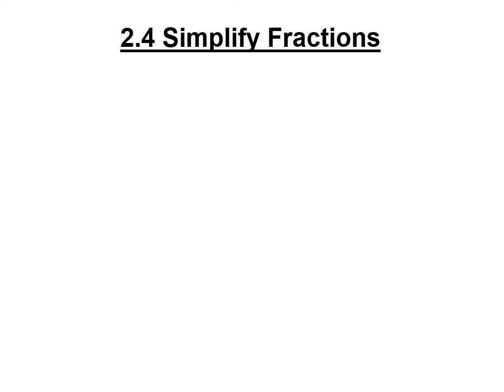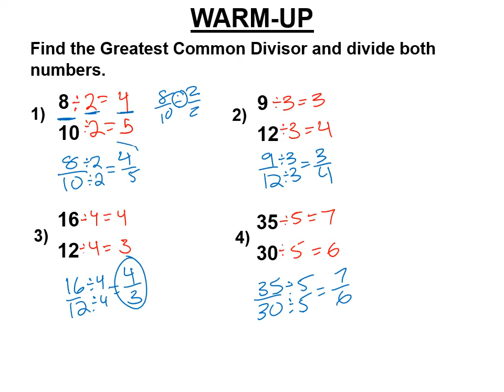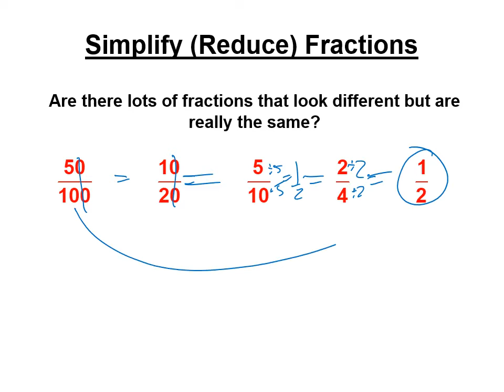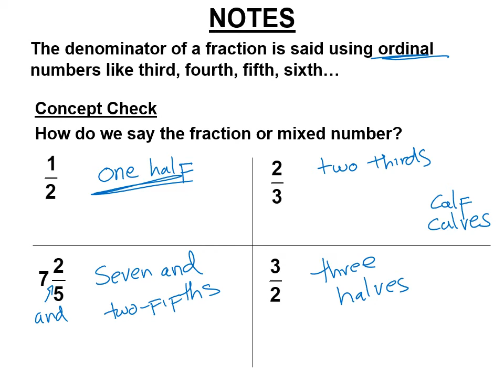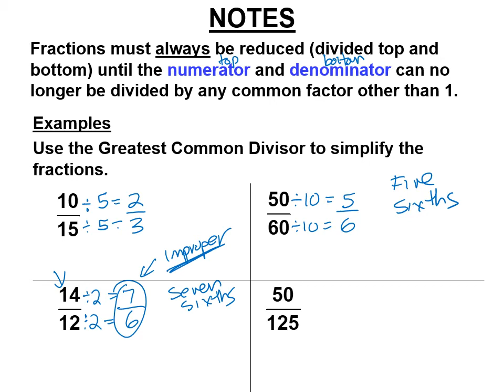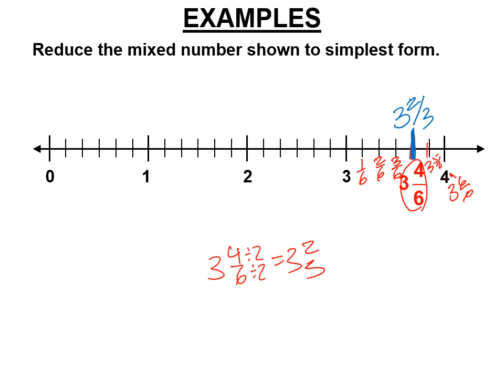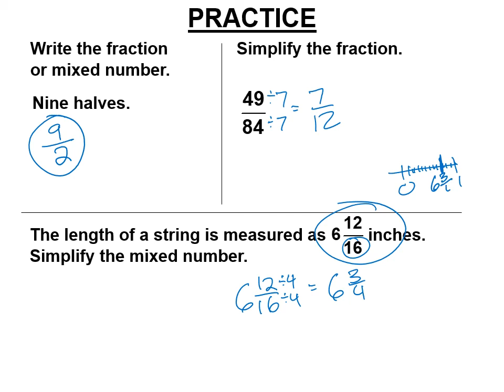2 4 Simplify Fractions